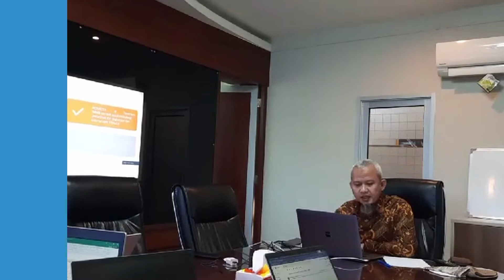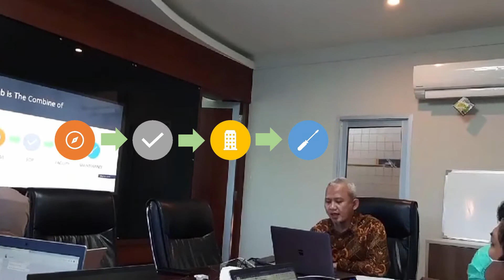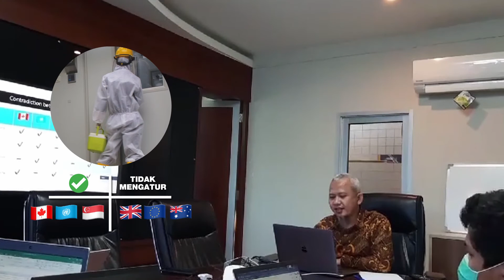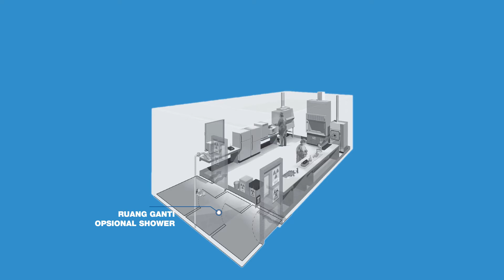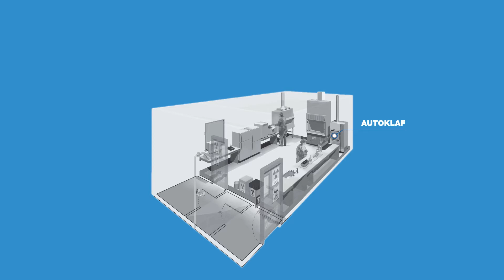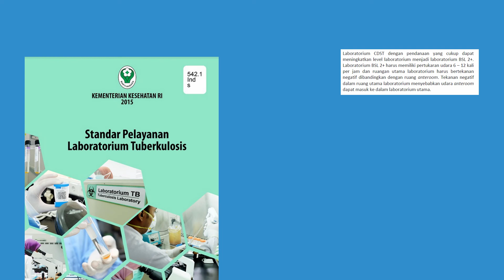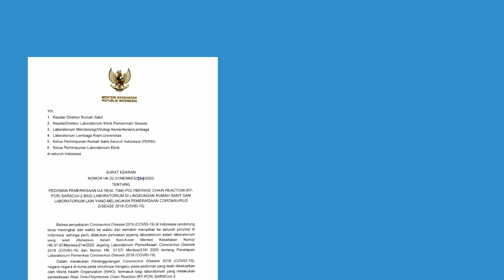Guideline/Acuan Laboratorium Biosafety Level - Ternyata Bisa Saling Berkontradiksi!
Dalam pembuatan sebuah laboratorium dengan Biosafety Level, pengguna harus mengetahui acuan/guideline apa yang digunakan. Apakah dari WHO, BMBL, Singapura, atau campuran dari beberapa acuan?